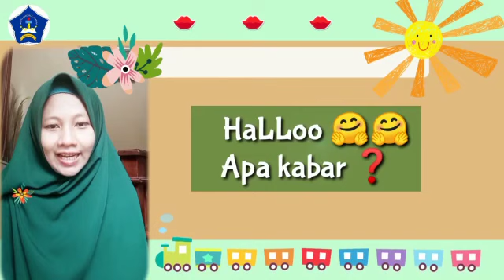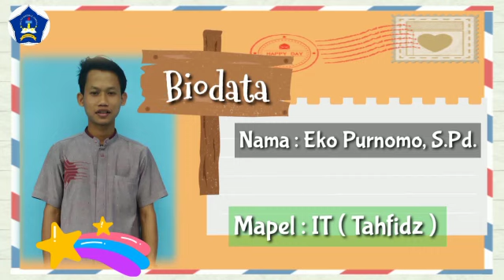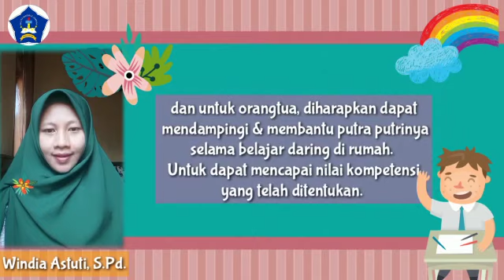Perkenalan Dewan Guru Kelas III Ibnu Batutah